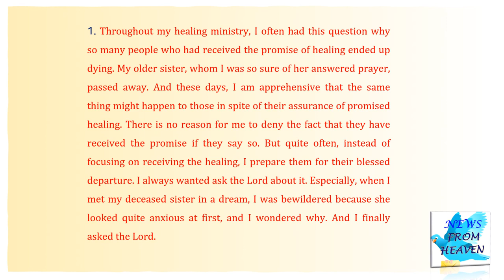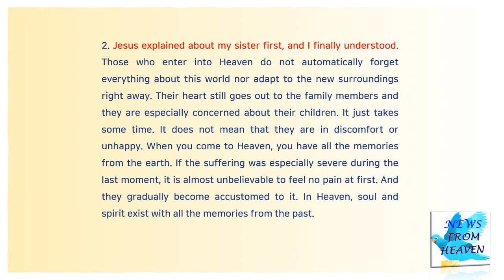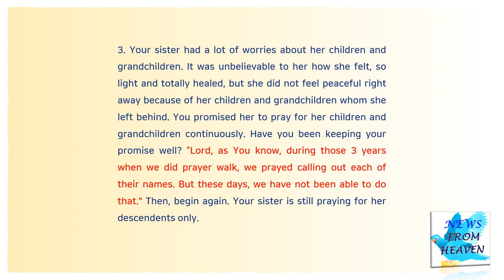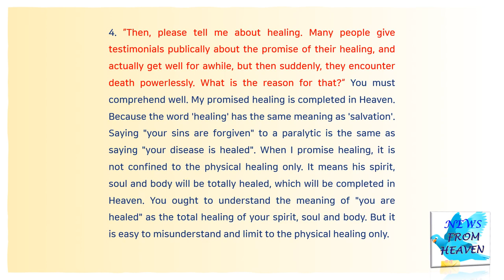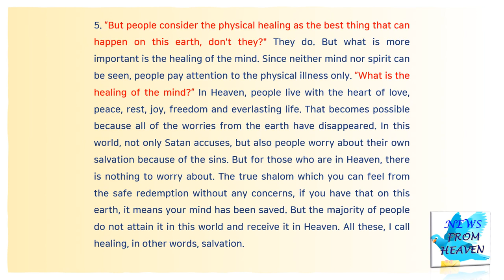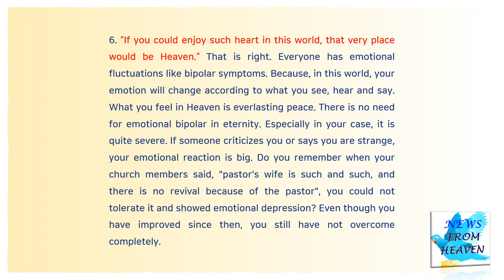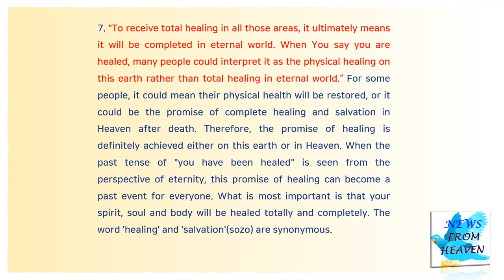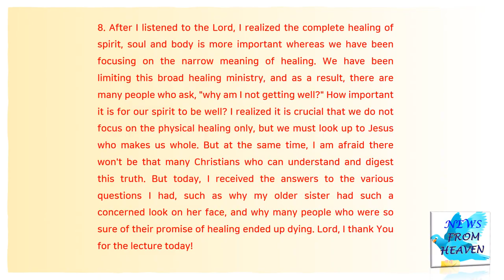Why Do People Die They have Received the Promise of Healing